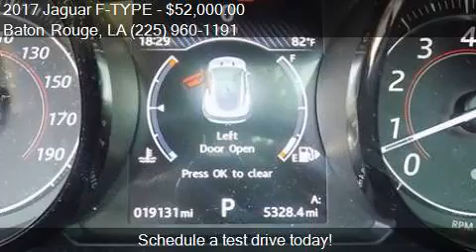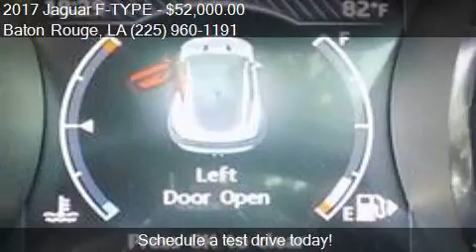2017 Jaguar F-TYPE Base 2dr Coupe 8A for sale in Baton Rouge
This 2017 Jaguar F-TYPE Base 2dr Coupe 8A is for sale in Baton Rouge, LA 70816 at Legendary Import Group.

Engine: 3.0L V6 Supercharger
Transmission: Automatic 8-Speed
Color: Black
Mileage: 19131
Contact Legendary Import Group 10660 Coursey Blvd Baton Rouge, LA 70816 to test drive this 2017 Jaguar F-TYPE Base 2dr Coupe 8A today.